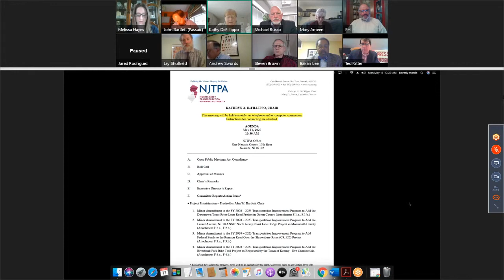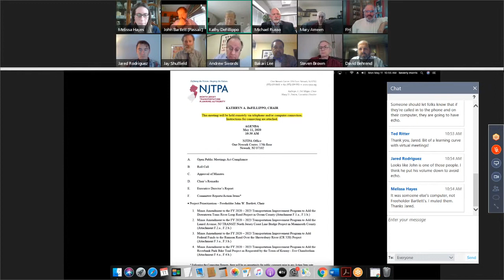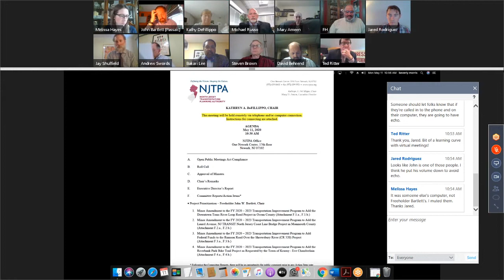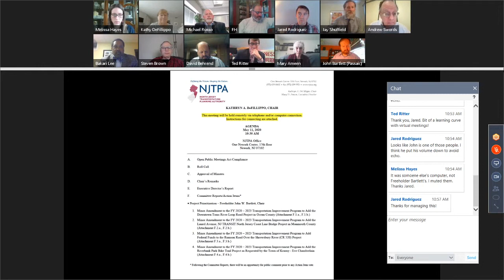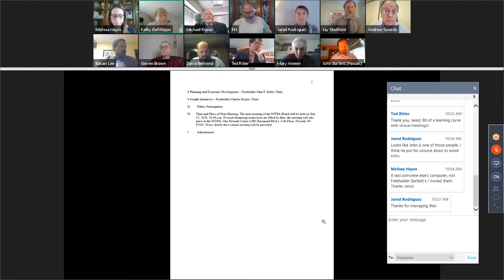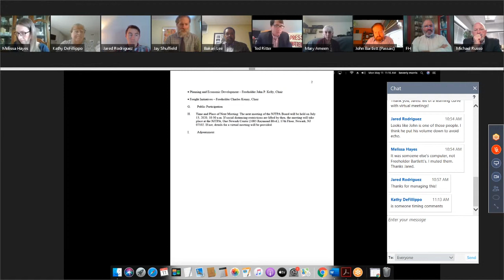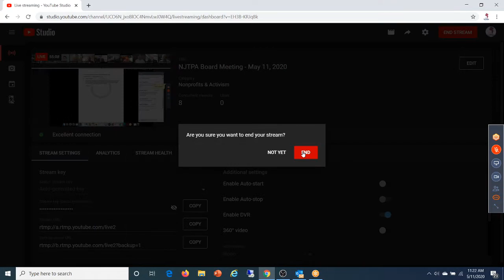May 2020 Virtual NJTPA Board of Trustees Meeting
The NJTPA Board of Trustees held a virtual meeting on Monday, May 11, 2020 at 10:30 a.m. The agenda can be viewed